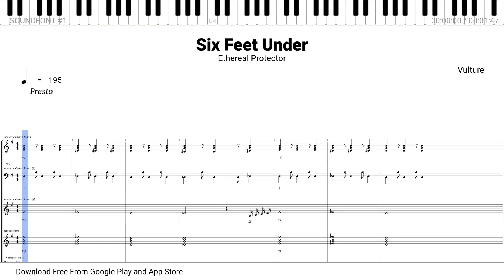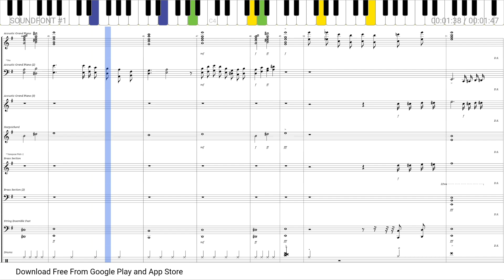Six Feet Under by Vulture